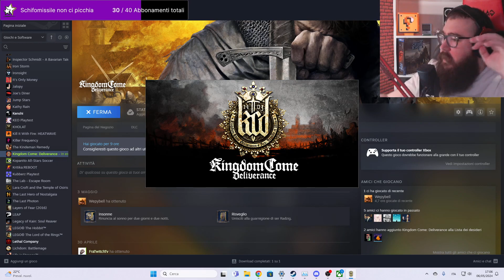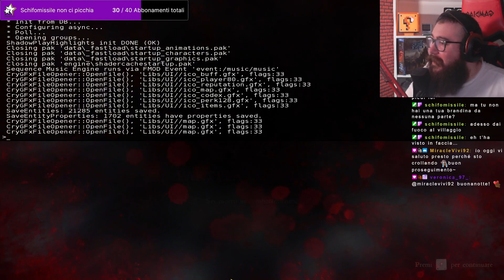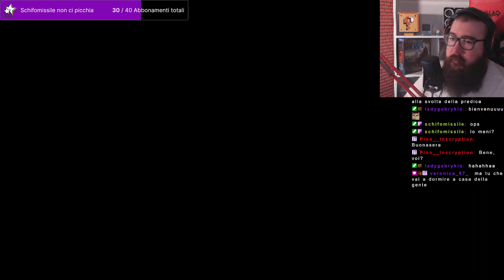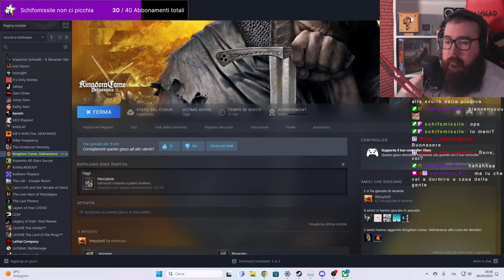Il guerriero della leggenda 🗡️🐎 | !tuttecose !prime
Non so cosa sto facendo, ma sto facendo qualcosa! -- Watch live at